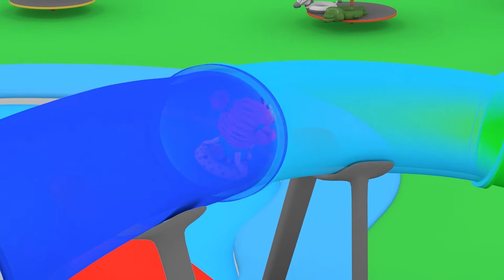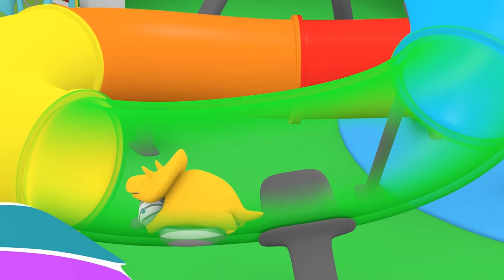Dinosaurs for children - The More We get Together with Baby T-Rex Song -T-Rex Cartoons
Dino Nursery Rhymes